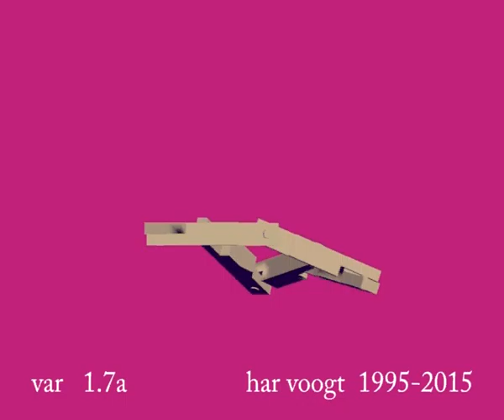var 1 7a 024xt